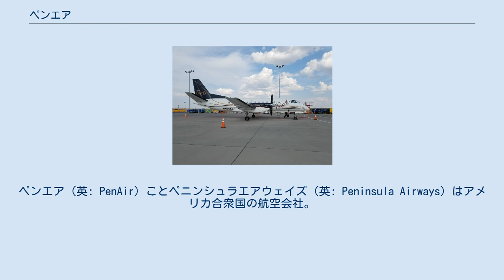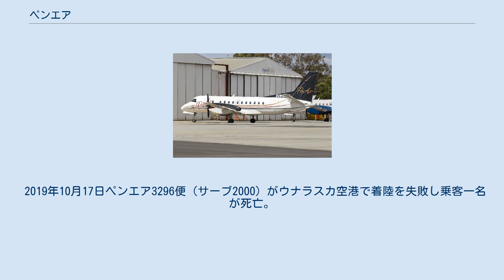ペンエア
ペンエア（英: PenAir）ことペニンシュラエアウェイズ（英: Peninsula Airways）はアメリカ合衆国の航空会社。
 ペニンシュラは英語で半島の意味である。
 1955年にキングサーモン～パイロットポイント間の地域航空会社として創業。
使用機材はパイパーPA-20。
 1969年から1991年の間は、リーブ・アリューシャン航空とコードシェアをしていた。
 1991年からはアラスカ航空、レイバンアラスカ航空とコードシェアをしている。
 2017年に連邦倒産法11章の適用を受けたが、運航を継続した。
 その後、アラスカ航空やフロンティアフライングサービスの資金援助により経営を再建した。
 2019年6月1日をもって自社ウェブサイトを閉鎖し、レイバンアラスカ航空のウェブサイトに統合された。
 サーブ2000 全便アラスカ航空、レイバンアラスカ航空とコードシェア グラマン G-21 セスナ208 セスナ441 パイパーPA-31 パイパーPA-32 サーブ340 ウナラスカ空港の滑走路を逸脱したペンエアのサーブ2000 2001年10月10日ペンエア350便（セスナ208）がディリングハム空港離陸直後に不時着。
乗客乗員は全員生存した。
 2019年10月17日ペンエア3296便（サーブ2000）がウナラスカ空港で着陸を失敗し乗客一名が死亡。